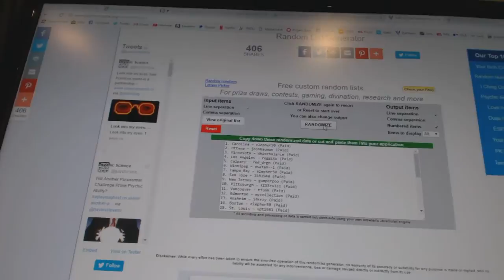C&C #6616 Multi Random